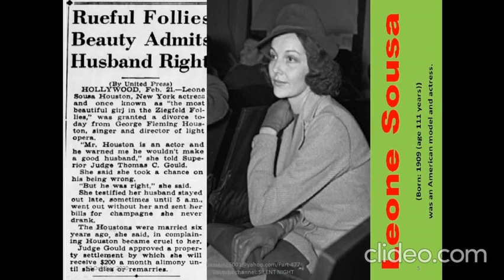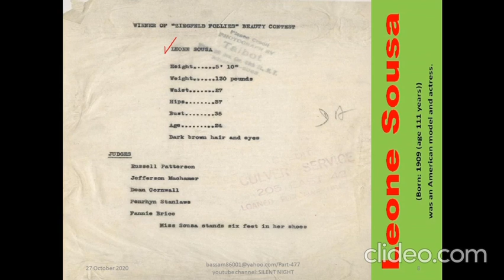Most Satisfying models Part 477/Music